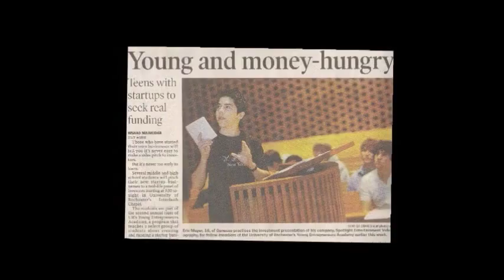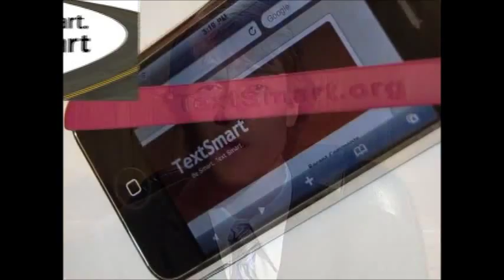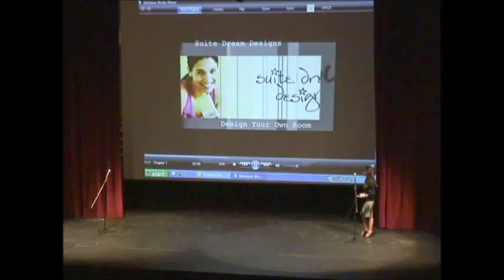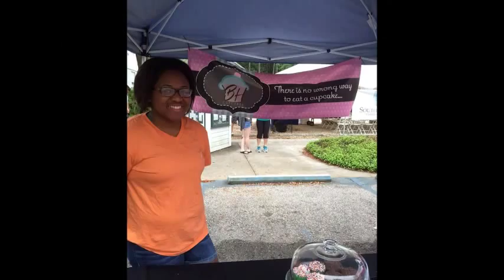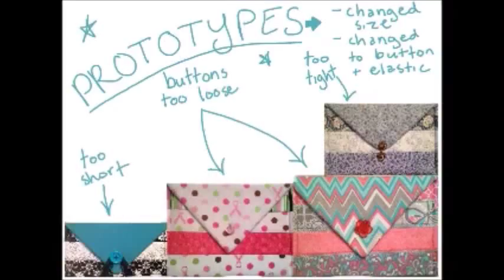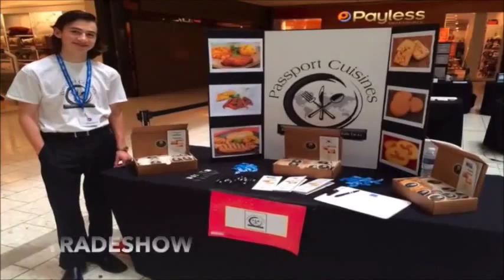Foley High School Young Entrepreneurs Academy YEA! Recruitment Video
This video is a compilation of different clips from YEA! Recruitment to BecauseofYEA student testimonials and Foley High School YEA! Program Photos.